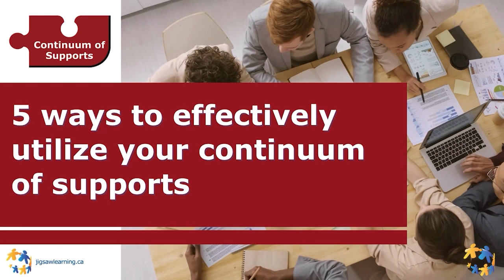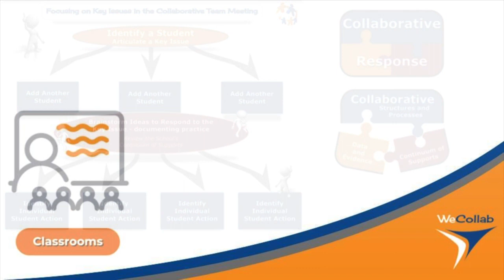How Does Collaboration Positively Impact Your Organization's Well Being - Ep 11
In episode 11 of Building a Culture of Collaboration, Kurtis and Lorna uncover why enhancing well-being should be an aspiration when building a culture of collaboration, how collaboration can positively impact well-being and some considerations that should become foundational when engaging in collaborative teams.

Looking for ways to improve your team meetings?  Check out this free webinar “10 Considerations to Transform Your Team Meetings”

Resources shared in the podcast

Jigsaw Learning is a team of educators who work with schools, districts and educational leaders to establish collaborative learning structures that ensure success for all students, because every child deserves a team.

Explore the book Collaborative Response by downloading the introduction for free

Become a JL Insider to receive access to newly added resources and video content, advance notice for sessions/workshops, discounts for learning events and resources, plus so much more!

Join the Facebook Group “The Collaborative Leader”, to engage in further conversations and resource sharing with others dedicated to ensuring effective teams and collaborative structures